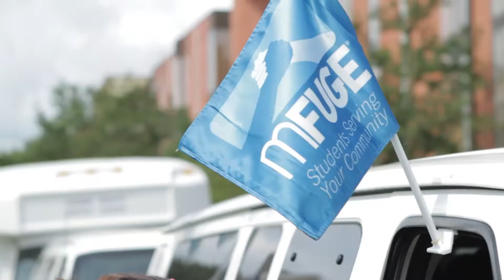MFUGE PROMO REVISED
Mission Fuge - Oasis Church Youth Camp - July 9 - 13, 2014